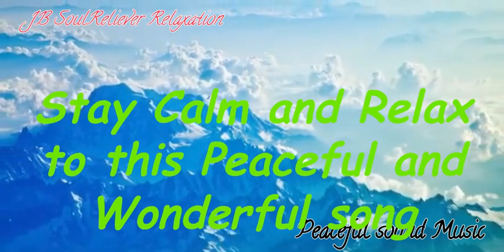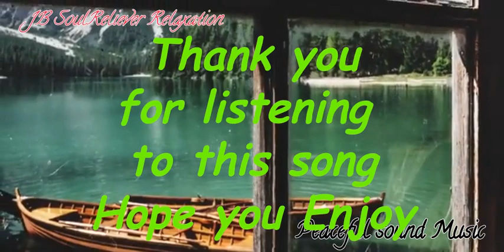Beautiful Nature Song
Welcome to this Channel, Ready to watch and listen a relaxing
sound music song for meditation, relax, calmness of mind, stressful and soul relief.

This channel Beautiful Nature song is  for helping you to Relax.
Relaxing in the morning with this Beautiful nature song
Relaxing in the night with this Beautiful nature song
Relaxing when study or reading books
Relaxing when in travel
Relaxing when in Yoga
Relaxing song is the best
Relaxing song is Good meditation

This channel is made for meditation and relaxing purpose only
If you like please visit JB SoulReliever Relaxation